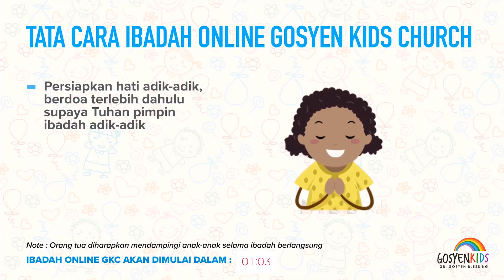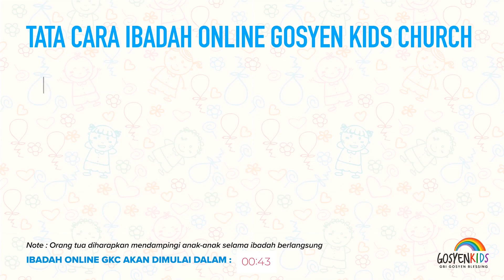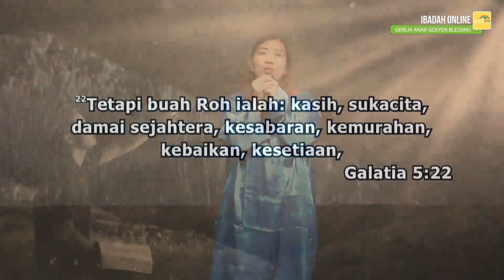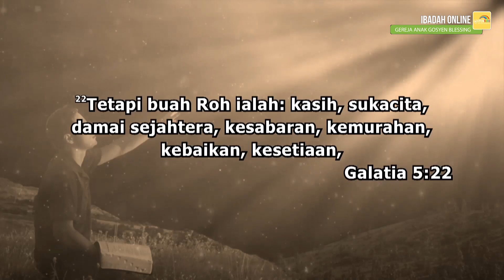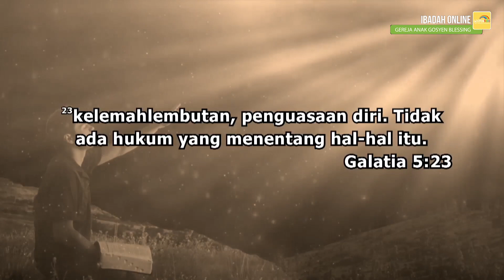Ibadah Gereja Anak Gosyen Blessing, 28 Juni 2020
Gosyen Kids Church
Ibadah Gereja Anak GBI Gosyen Blessing
Jalan Kenjeran 612 C-D, Surabaya
Dapat diakses sepanjang hari
Setiap hari Minggu
Mulai Pukul 7 pagi